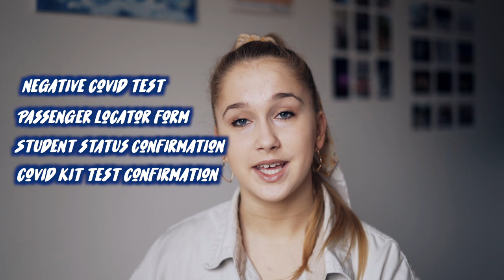MOVING TO LONDON during national lockdown...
✨ British Jane is hereeeeeeee, heya! ✨

About Jane :
Hii, I’m Jane. I love sharing what’s going on in my life with people, my experiences and creative ideas. Also, you can await a wave of positive to bright up your day! I hope you’ll find yourself interested in my content. Thank you all!

Lots of love, Jane. xx